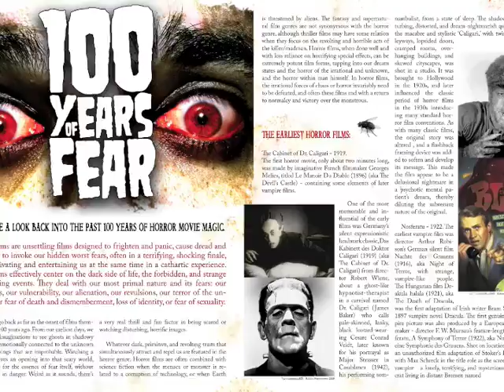Brutal Industries Sample Work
A small sample of work from Brutal Industries. We specialize in hardcore graphic design, web design, photography, video production, illustration, custom props, and more for the haunted attraction, horror, entertainment, amusement, and extreme sports industries.

When you want your marketing to kick the shit out of your competition, visit BrutalIndustries.com.